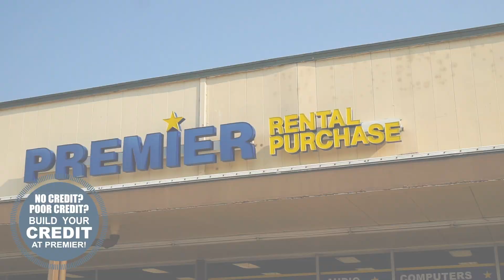Bedroom Groups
Get the Sleep You Deserve—Start Tonight!

A great mattress can change your life. Better sleep means better health and better mornings. You can get started with our beautiful bedroom sets, including premium mattresses, today!

    Health: Quality sleep boosts everything from mood to productivity.
    Wealth: No need to stress about the cost—We Will Match Your First Payment!
    Relationships: Wake up refreshed and ready to take on the day with your loved ones.